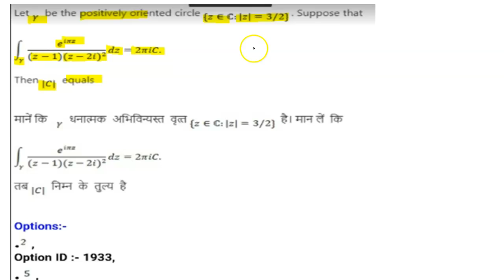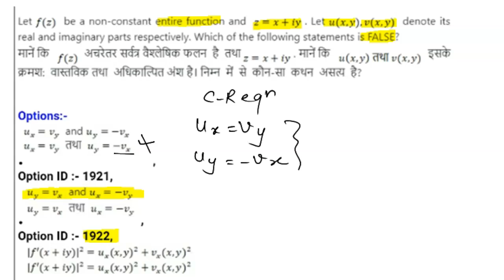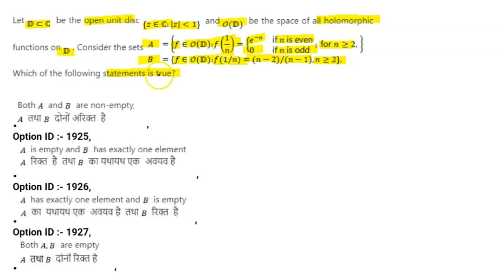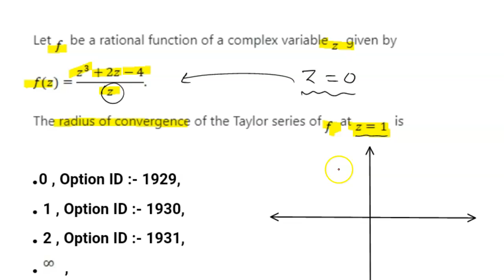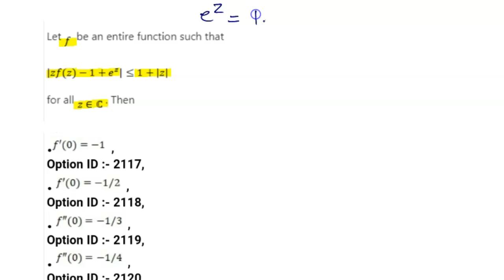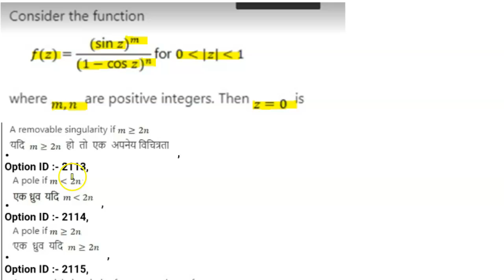CSIR NET FEB 2022 MATHEMATICS SOLUTION || COMPLEX ANALYSIS || CSIR NET JUNE 2021 SOLUTION